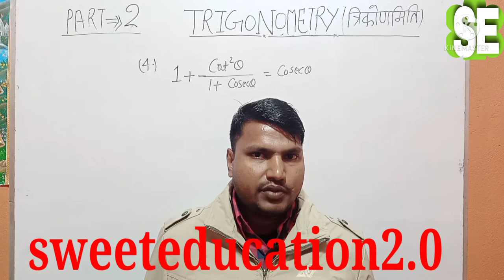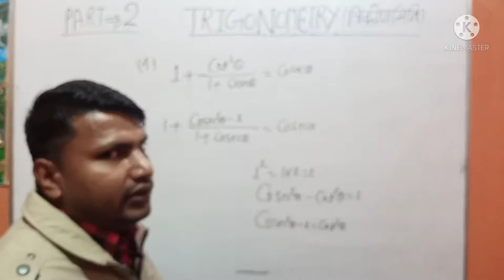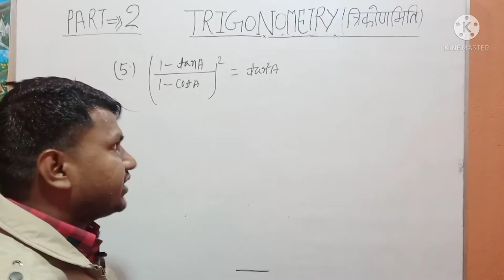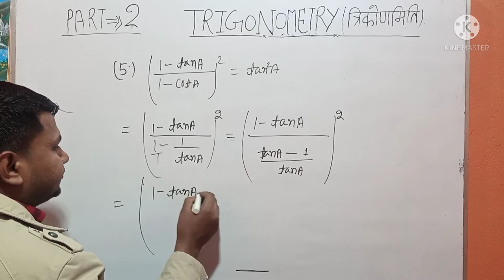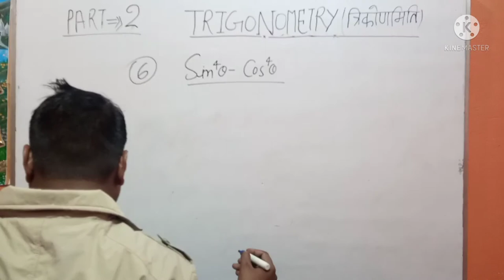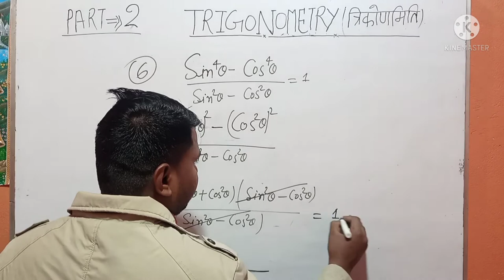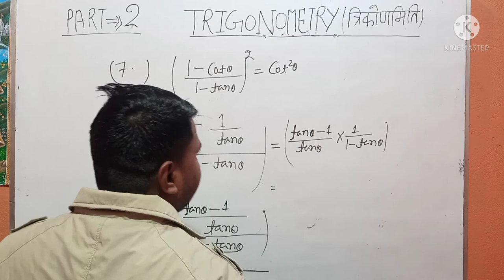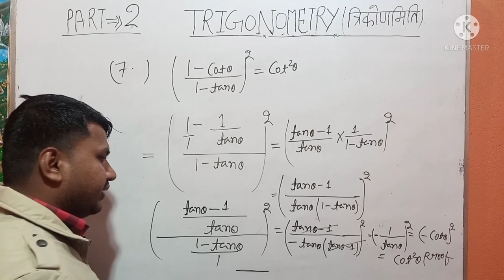TRIGONOMETRY(त्रिकोणमिति) बिहार बोर्ड में पुछे जाने वाले प्रश्न || Q-4,5,6,7 || PREVIOUS YEAR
इस वीडियो में त्रिकोमिति पर अधारित प्रश्न को बतलाया गया हैं |
बिहार बोर्ड में पुछे जाने वाले प्रश्न को ही बतलाया गया हैं I
इस वीडियो में हिंदी भाषा का प्रयोग किया गया हैं ताकि आपको समझ में आएगा | परीक्षा में अधिकतर प्रश्न पुछे जाते हैं | यह NCRT,BHARTI BHAWAN, KC SINHA BOOK पर अधारित हैं |